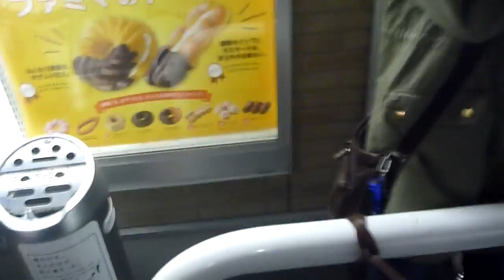1負けた！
説明